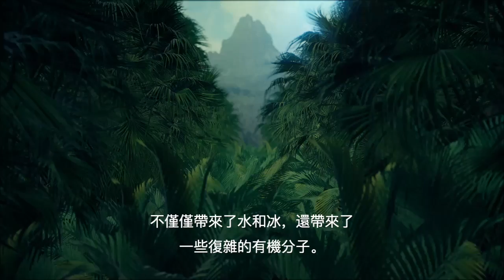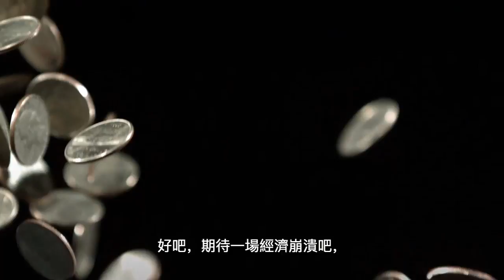如果我們可以採集小行星 | 大膽科學